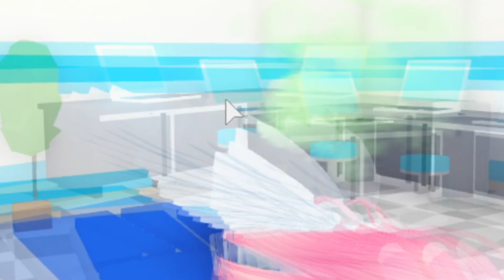ADOPT ME 🐣COME GIOCARE E FARE SOLDI VELOCEMENTE 💰 ROBLOX💰